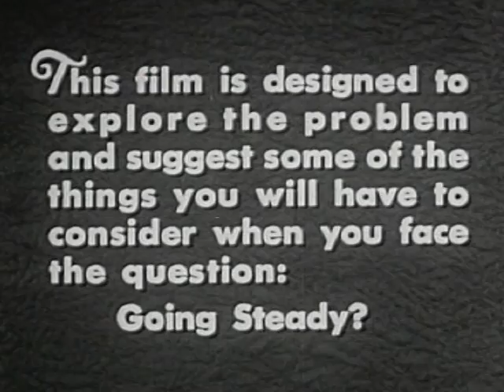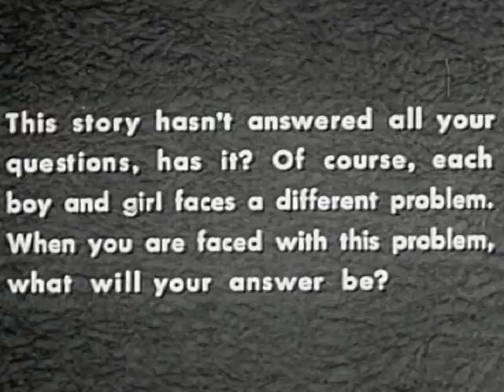Going Steady? (1951)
Attempts to provoke teens into discussion on the complex issue of going steady. Provides little support for the practice.